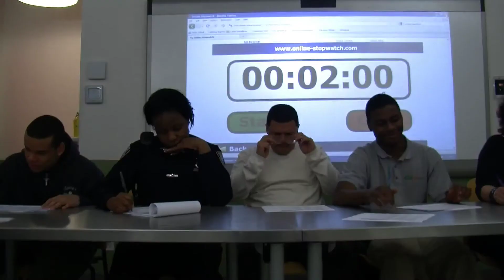Haiti PD Piece Final Part 2